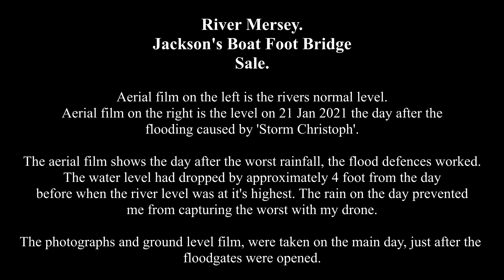Near flooding of the River Mersey at Jackson's Boat, Sale (21 January 2021)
A quick video showing how close the River Mersey, at Jackson's Boat in Sale, was to overflowing. The photo's and video at the beginning were taken on the day, just after the floodgates were opened. The aerial footage was taken the following day and shows a comparison of what the river usually look like.
The level dropped about 4 to 5 feet from the worst day to when I managed to capture aerial footage.